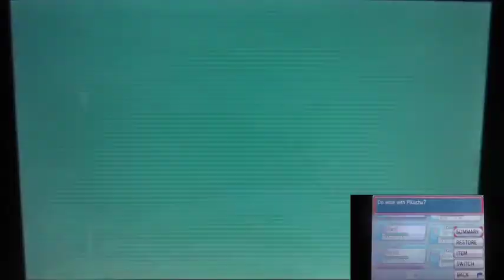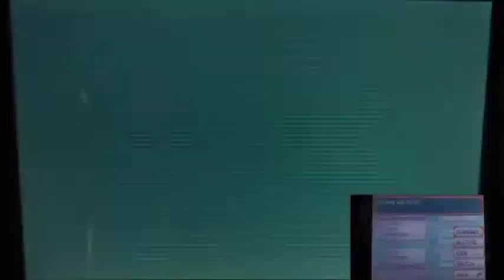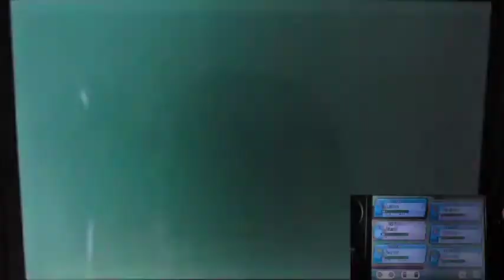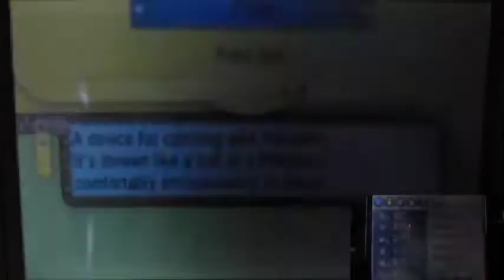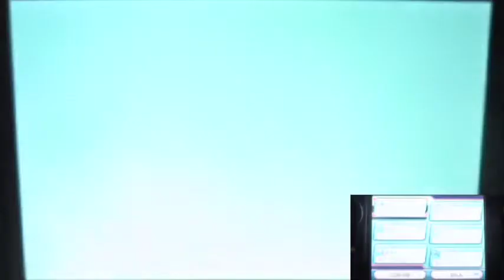Pokemon Omega Ruby Part58 "Nighttime Stroll in Lilycove (With Team Magma...)"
So we arrived to one of the biggest city of Hoenn!!!
Kinda like the night time of the city here!!
Perfect for a strolling + city tour for this!!!
But Team Magma wander around the city kinda ruin the moment a bit...
But one Contest Spectacular can fix this up!!